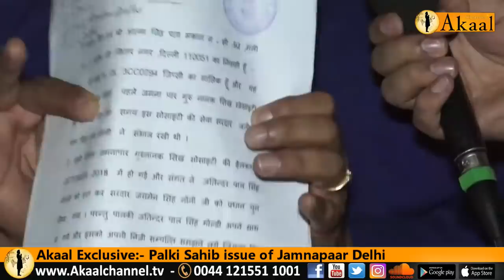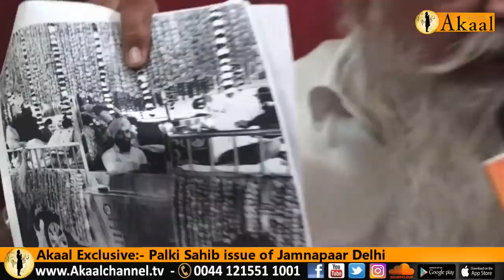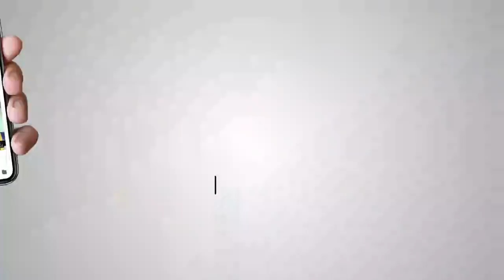ਦਿੱਲੀ ਦੇ ਜਮਨਪਾਰ ਤੋਂ ਪਾਲਕੀ ਸਾਹਿਬ ਦੀ ਚੋਰੀ ਤੇ ਖਾਸ ਰਿਪੋਰਟ | Palki Sahib issue of Jamnapaar Delhi